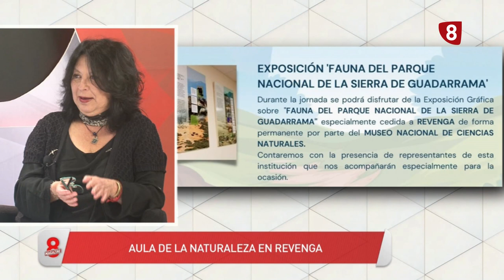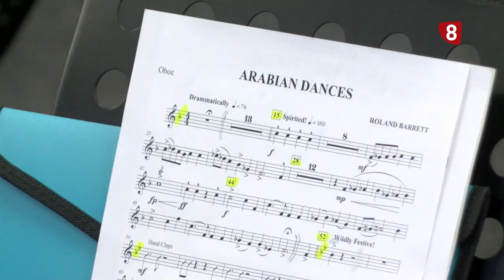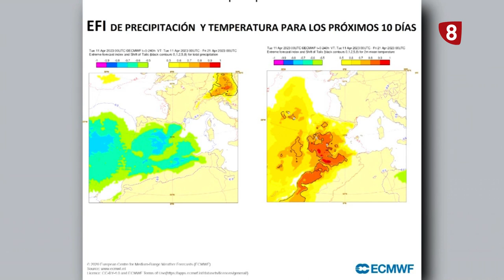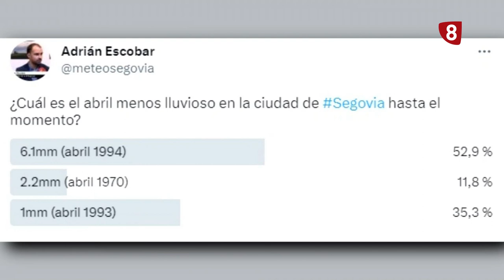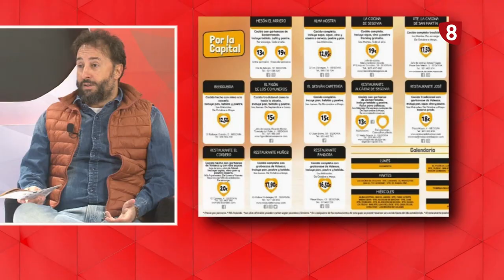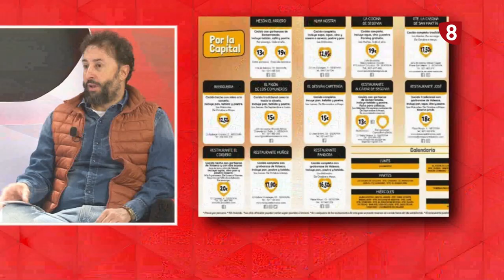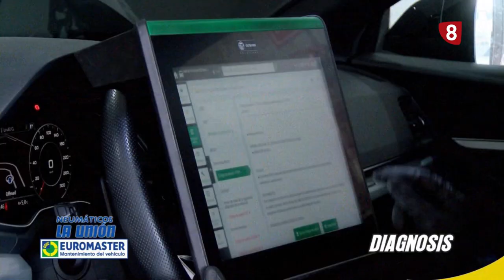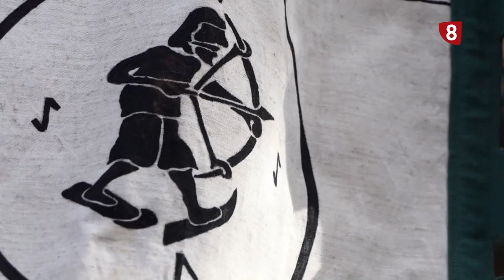8 Magazine Segovia Jueves 13 de abril de 2023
Hoy en 8Magazine hablamos del Huercasa Country Festival que ya ha puesto a la venta los abonos para esta edición. Además, vemos el tiempo que nos espera de cara al fin de semana y les presentamos la Nueva Guía del Cocido en Segovia. También, les propondremos un plan que tendrá lugar en El Espinareste fin de semana: ‘Hispania de los vikingos’